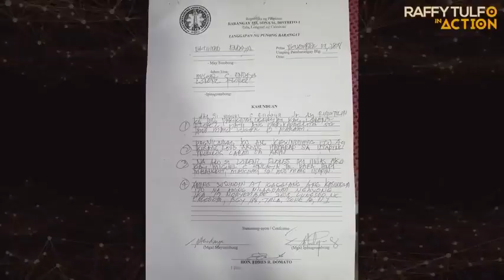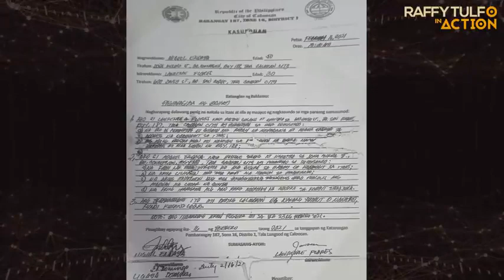Raffy Tulfo: LEGIT, DI RAW MAKA-MOVE ON KAY KABIT!